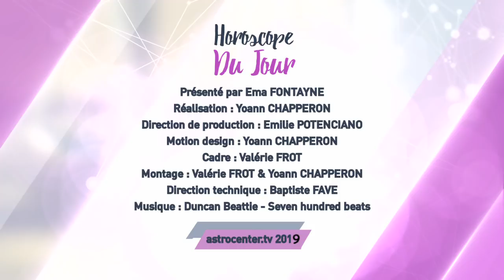Horoscope du jour gratuit du 8 Mai 2019 par Astrocenter